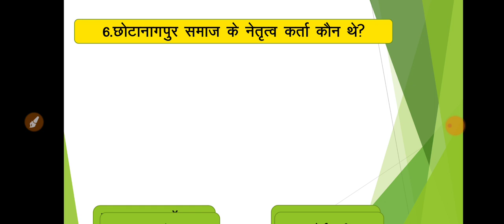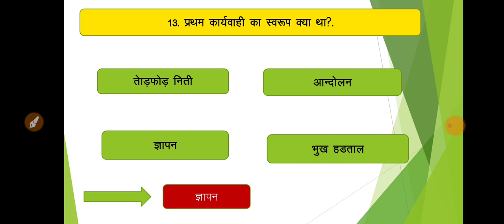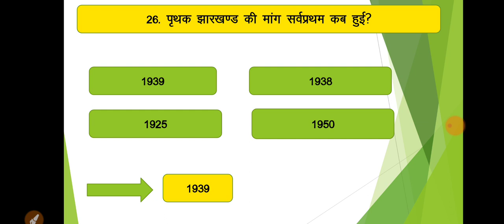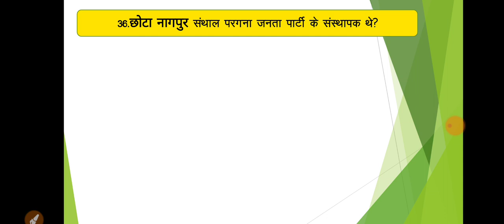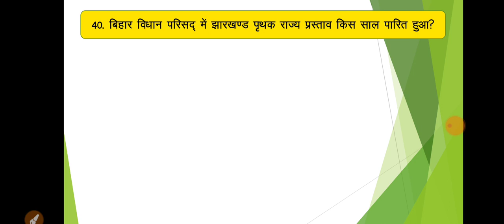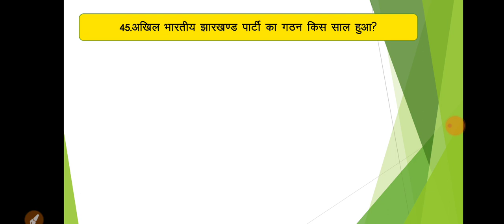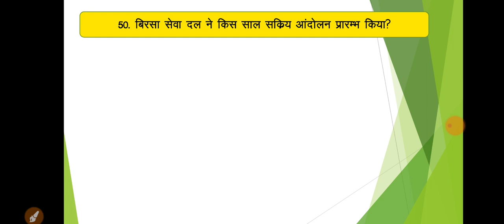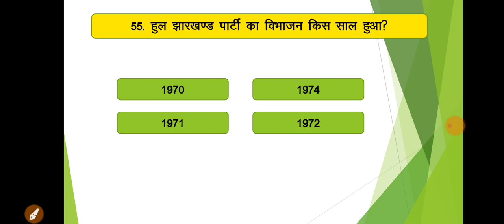झारखंड gk// MCQs//झारखंड आंदोलन//JPSC//JSSC SPECIAL// JSSC CGL// 50 DAYS कम्पलीट झारखण्ड कोर्स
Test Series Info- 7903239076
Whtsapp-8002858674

लोक साहित्य स्पैशल क्लास-

बनकेवरा कहानी MCQ--